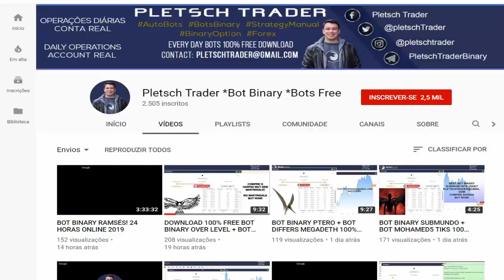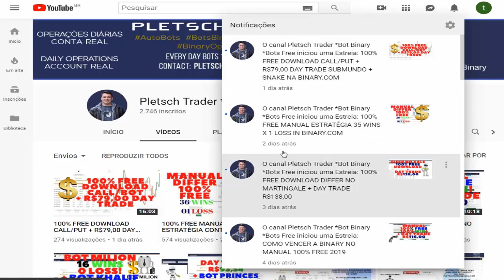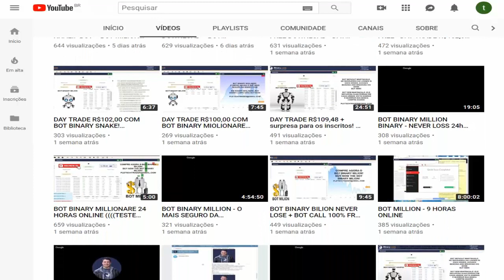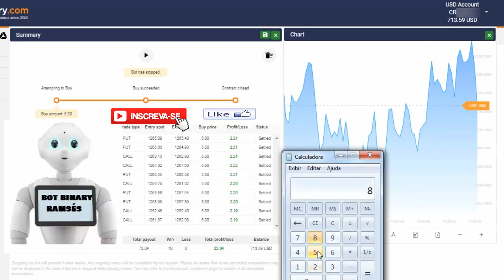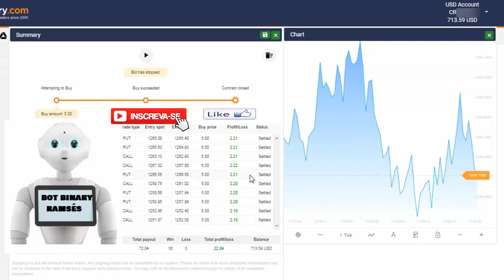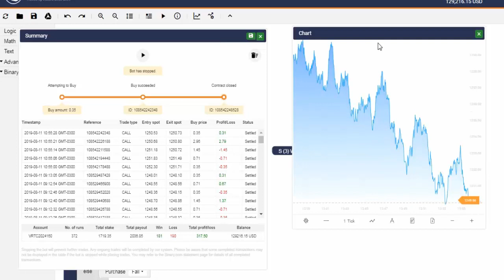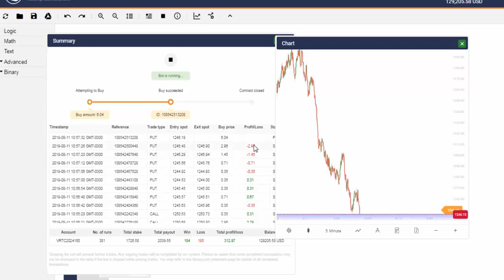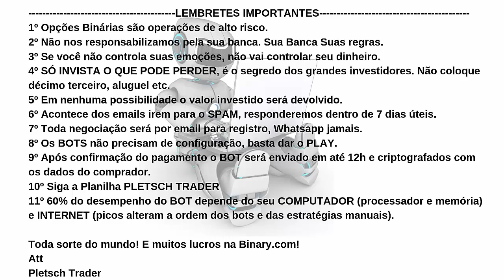BOT 100% FREE DOWNLOAD TENDÊNCIA + R$79,00 DAY TRADE 10 WINS X 1 LOSS!